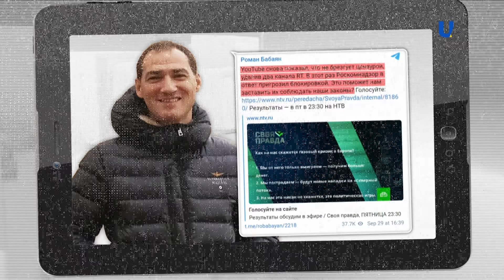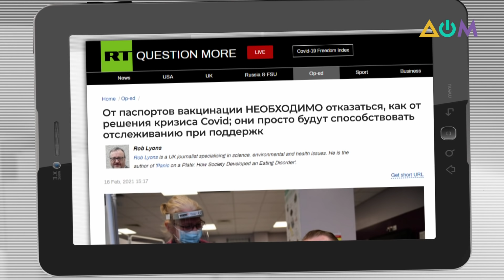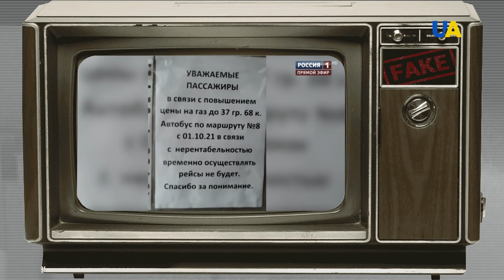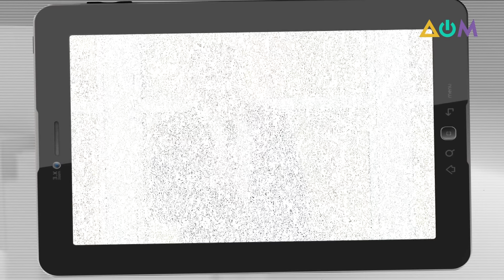Москва против YouTube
В Германии заблокировали два YouTube-канала Russia Today за публикацию фейков о COVID-19, что вызвало ряд возмущений у прокремлевских СМИ. На федеральных телеканалах подобное решение называют "новой порцией цензуры", а некоторые российские журналисты и вовсе угрожают компании блокировкой ресурса. Главное недовольство у сторонников Russia Today вызывает то, что эти каналы заблокировали якобы по надуманным причинам, несмотря на то, что российские ресурсы нарушили четко обозначенные условия пользования платформой YouTube.
Об этом и не только смотрите в программе "Давайте проверим" с ведущим Олегом Борисовым.